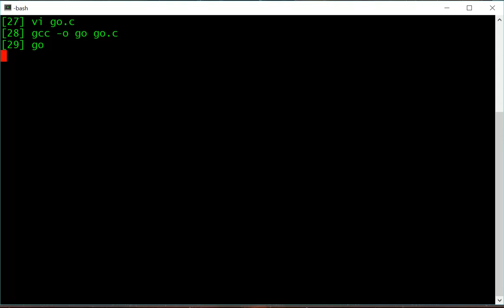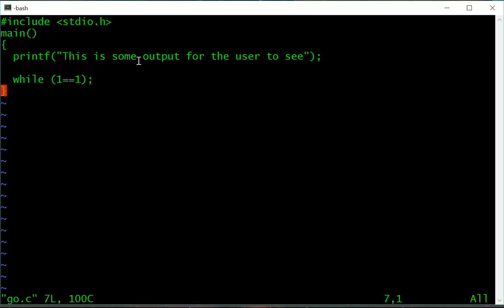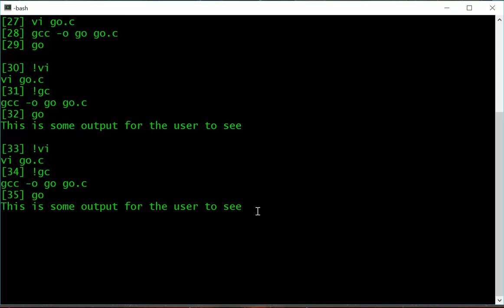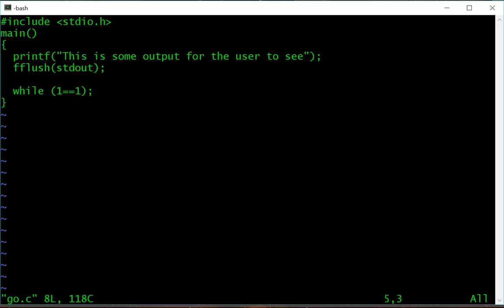fflush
Short example of using fflush to force printf output to appear on screen.